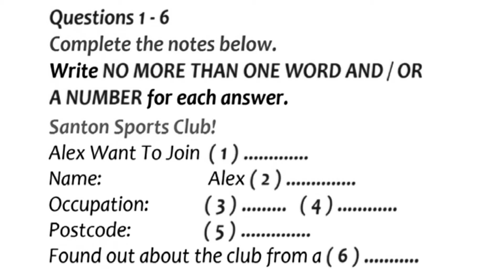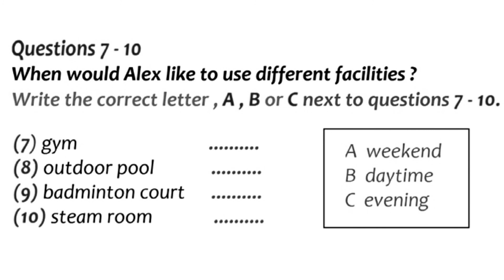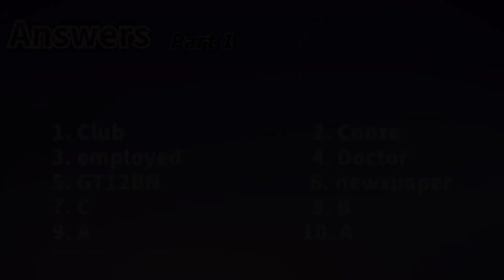雅思听力真题2021|0基础小白三个月必过雅思听力8分，每日更新之Jun03 Part1附答案，针对薄弱环节有的放矢进行雅思听力训练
雅思听力真题2021|0基础小白三个月必过雅思听力8分，每日更新之Jun03 Part1附答案，答案在视频最后。方便大家根据自己的薄弱环节有的放矢地进行雅思听力训练，对于雅思a类g类都有帮助，也有助于雅思口语训练。关注@8分雅思听力，每天更新，助您早日突破雅思8分。